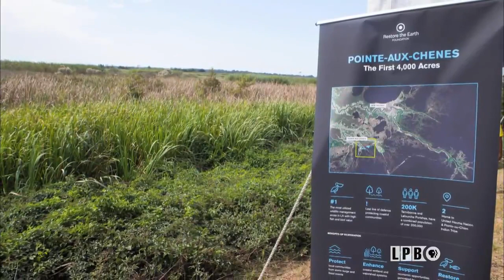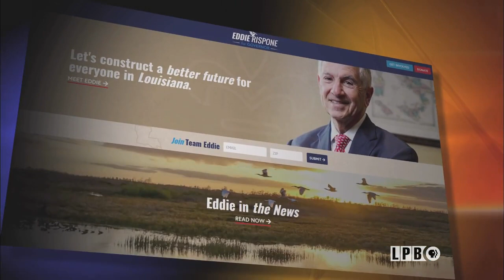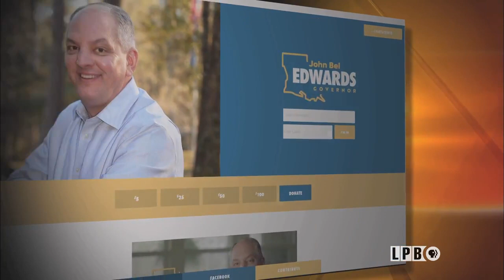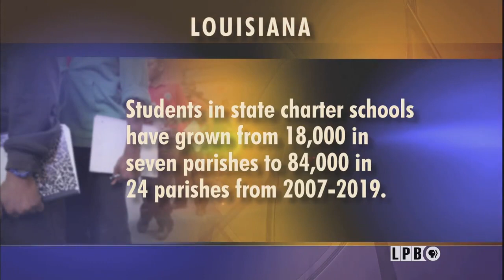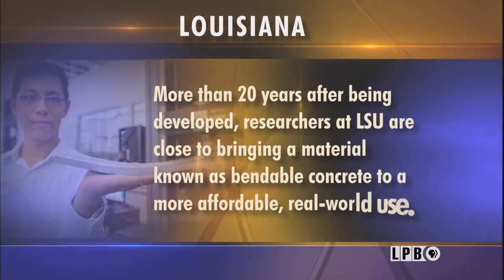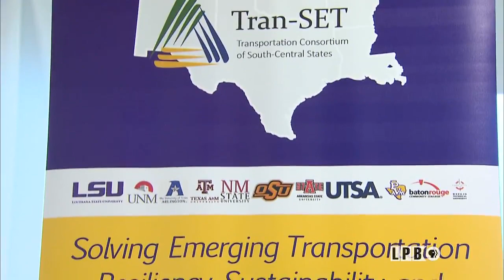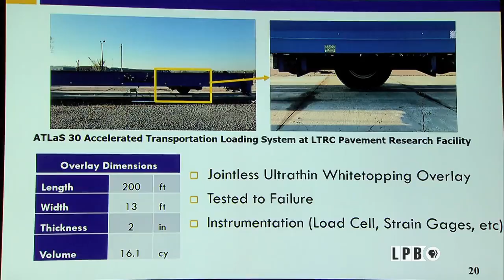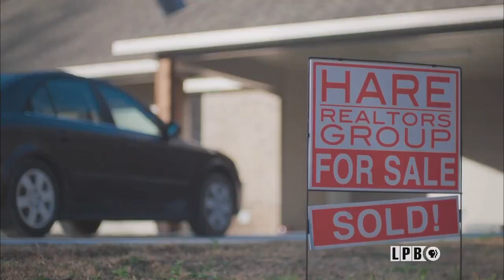Governor’s Race | Charter Schools | New Technology to Improve Infrastructure | 1/25/19 | LSWI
This week the Governor’s race ramped up with candidate websites going online and campaigning beginning. There are three candidates right now. Incumbent Democrat John Bel Edwards and GOP challengers Eddie Rispone and U.S. Representative Ralph Abraham. Andre’ discusses the current political scene with The Advocate’s Elizabeth Crisp and USA Network’s Greg Hilburn.

A recent report about the state’s charter schools is raising questions. The report from the League of Women Voters proposes that charters need more oversight; that their growth, 84,000 students now, up from 18,000 12 years ago, is a concern. They also compete for dollars that would typically go to public schools. Caroline Roemer, the Executive Director of the State Association of Charter Schools, discusses Charter Schools and the report with Andre’.

Louisiana public school teachers returning to the classroom in January, may see a pay increase on the horizon. Governor John Bel Edwards says his top priority for the 2019 legislative session is funding a teacher pay raise. What is an adequate raise? How will a salary increase and teacher retirement costs be funded? "Louisiana Public Square" looks for answers to these questions in this preview.

With the need to modernize America's infrastructure, researchers might have the answer with Engineered Cementitious Composite, ECC for short, or simply "bendable concrete." Created in the mid-1990s, ECC is extremely strong and reliable, but is equally expensive to manufacture. But LSU researchers have now found a reasonably priced way of creating ECC by using fine sand from the Mississippi River instead of the expensive micro silica, thereby allowing for the use of ECC for a fraction of the cost of the original formula.